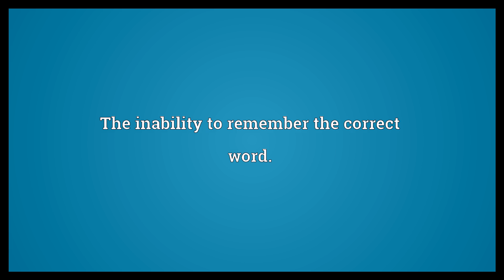Lethologica Meaning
Video shows what lethologica means. The inability to remember the correct word..  Lethologica Meaning. How to pronounce, definition audio dictionary. How to say lethologica. Powered by MaryTTS, Wiktionary